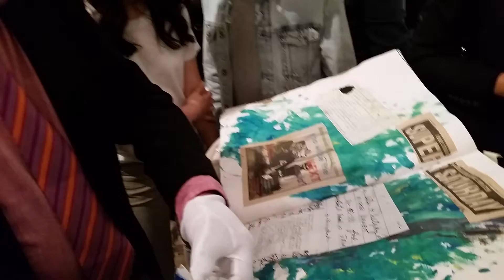William Quigley Beverly Hills Art Show 2016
William Quigley returns to Los Angeles first time after 16 years